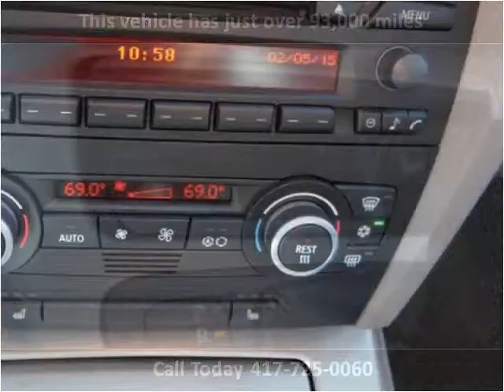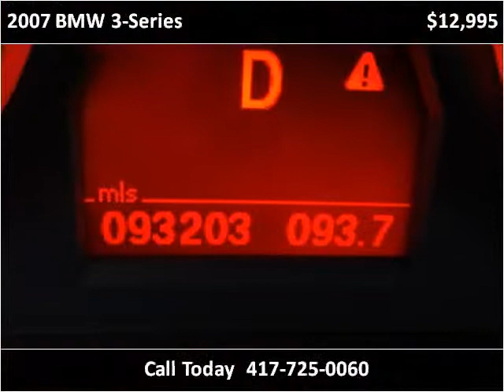2007 BMW 3-Series Used Cars Nixa MO